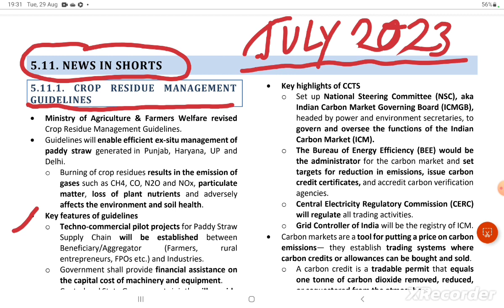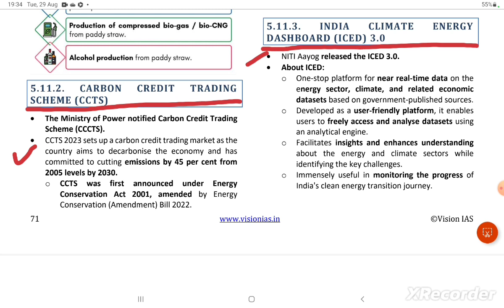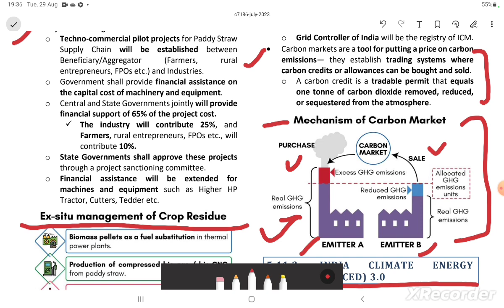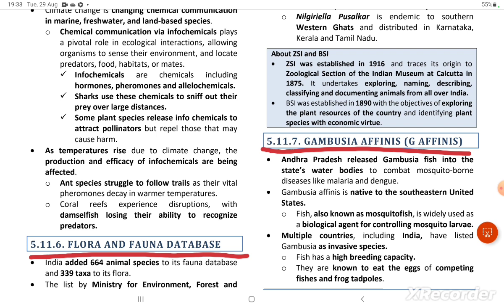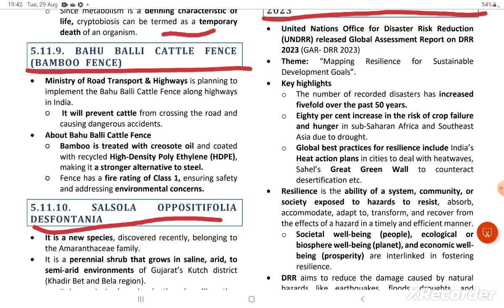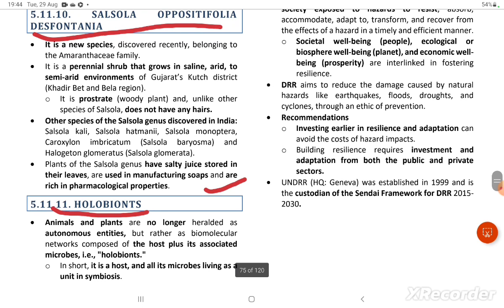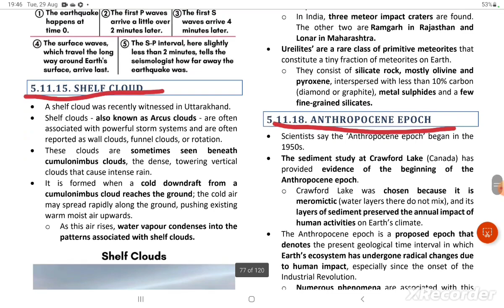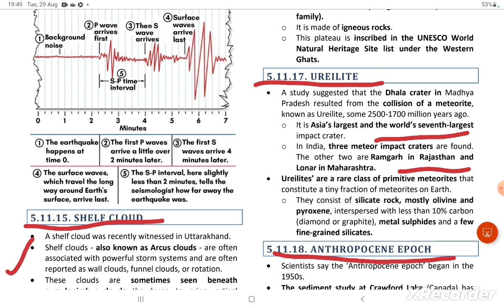Vision IAS July 2023 Current Affairs | Environment | Shorts | Monthly Current Affairs Magazine